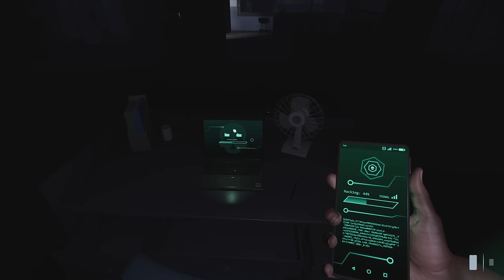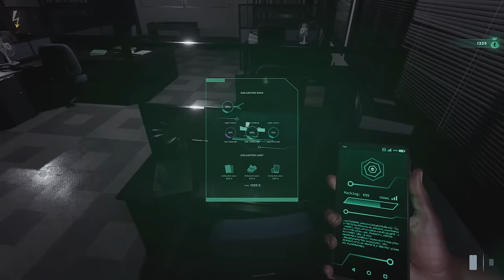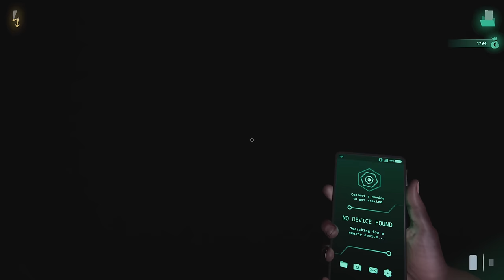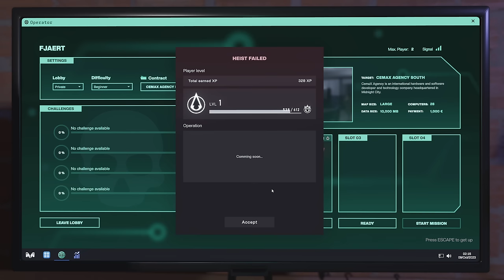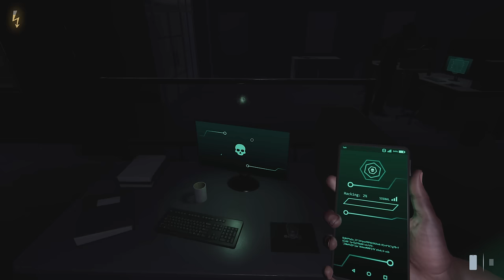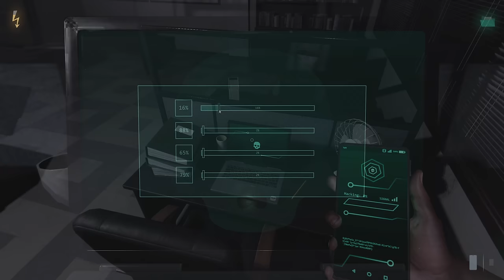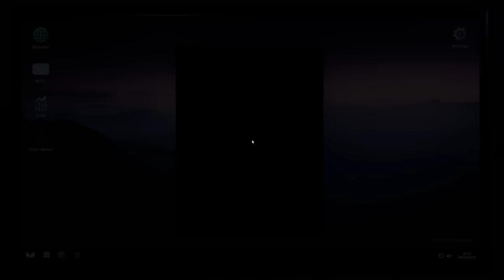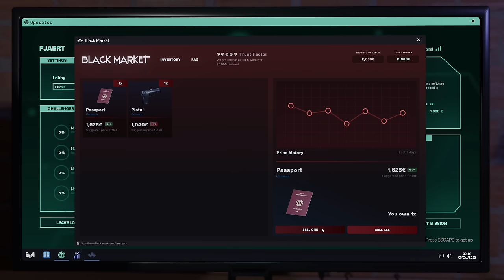This Is What Happens When Two Thieves Break Into the WRONG Building...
We are back in Midnight Heist with the brand new Multiplayer update!

ABOUT MIDNIGHT HEIST:
As a relatively inexperienced hacker, you get the chance to perform tasks for well-known organizations. If you manage to complete these tasks, your reputation will increase and you will be trusted, while you will be rewarded. However, pay close attention to who hires you. The tasks will not be without danger. It is rumoured that especially at midnight strange shadows move through the office buildings.